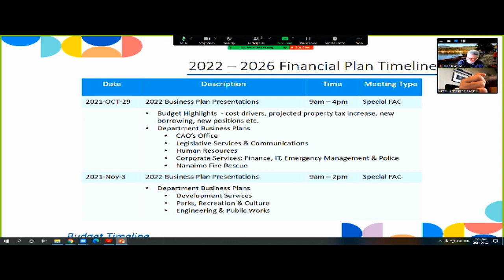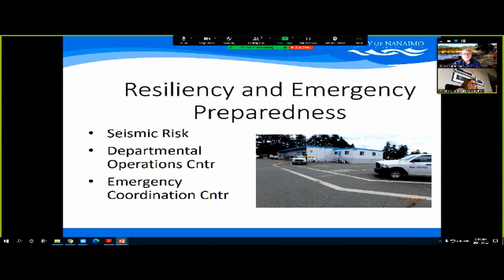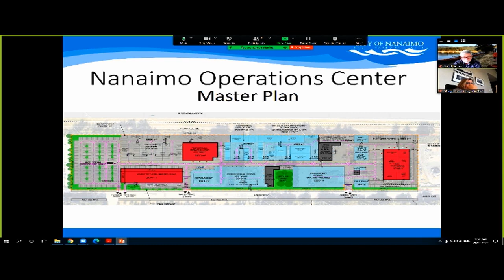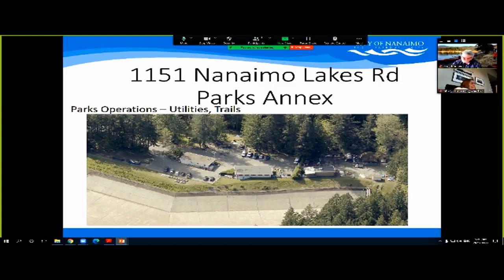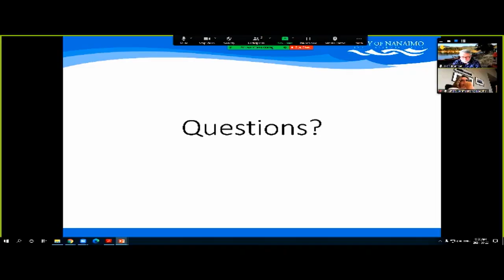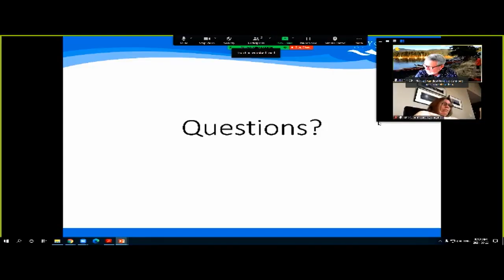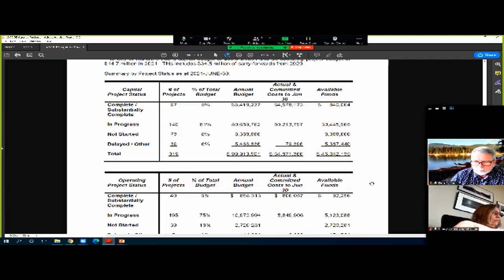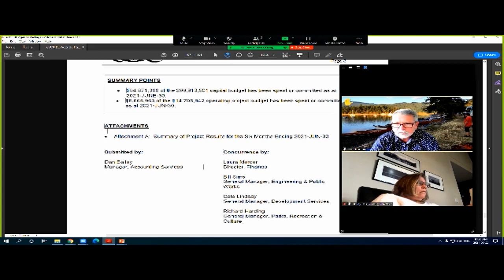Finance and Audit Committee Meeting - Wednesday, September 22, 2021 at 9:00AM